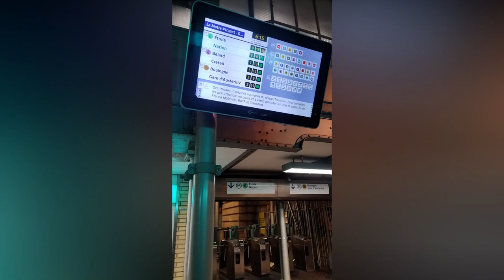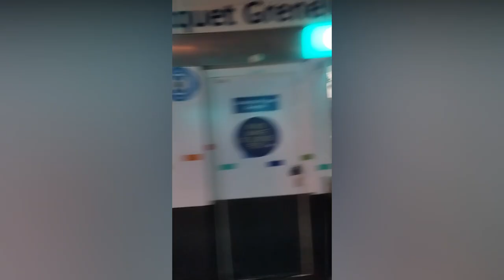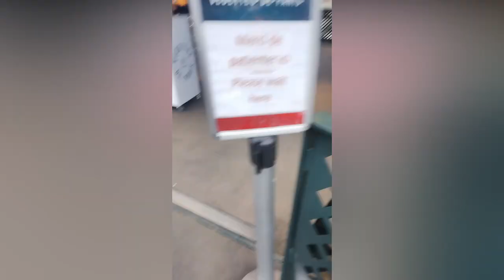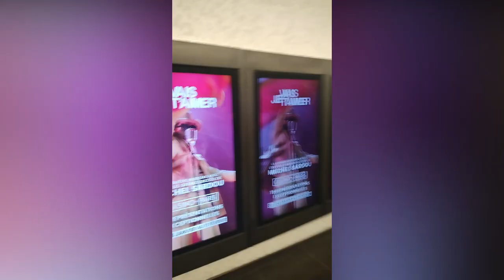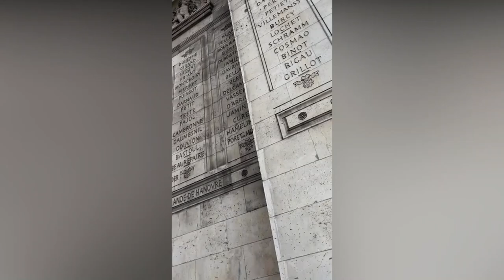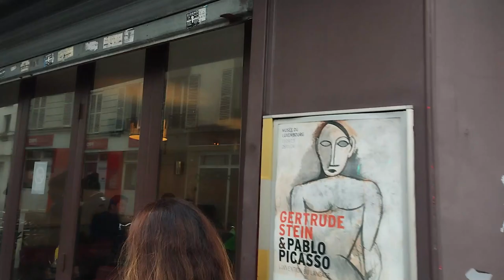The perfect Day 2 in paris Seine River Cruise and Arc de Triomphe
Experience the beauty of Paris with a relaxing cruise along the Seine River, followed by a visit to the iconic Arc de Triomphe. Immerse yourself in the stunning views of the city's famous landmarks while cruising on the tranquil waters of the Seine. Witness the Eiffel Tower, Notre Dame Cathedral, and other historical sites from a unique perspective.

After the cruise, continue your sightseeing adventure with a trip to the Arc de Triomphe, a symbol of French national pride and military victories. Marvel at the impressive architecture and take in panoramic views of the bustling city below. Don't miss the opportunity to learn about the history and significance of this grand monument.

Whether you're a first-time visitor to Paris or a seasoned traveler, this combination of a Seine River cruise and a visit to the Arc de Triomphe offers a memorable way to explore the beauty and history of the City of Light. Sit back, relax, and enjoy the enchanting sights of Paris from two different perspectives.